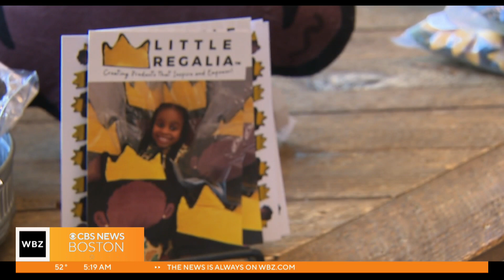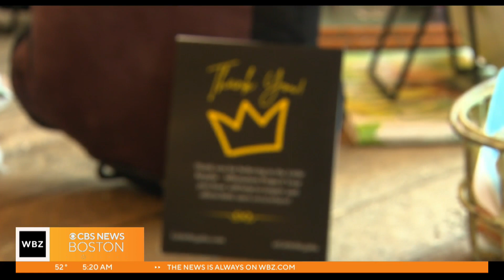8-year-old girl starts Little Regalia pillow company to inspire kids of color